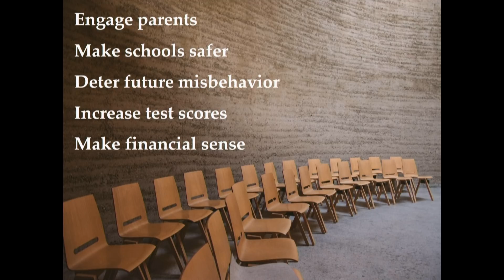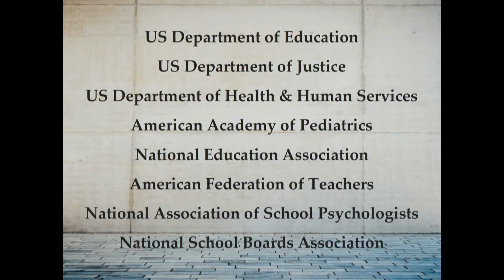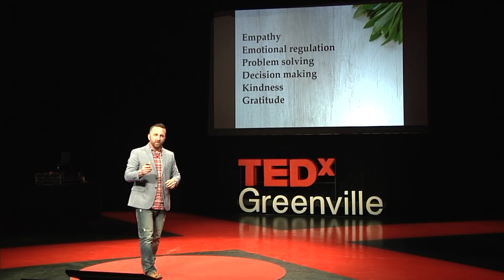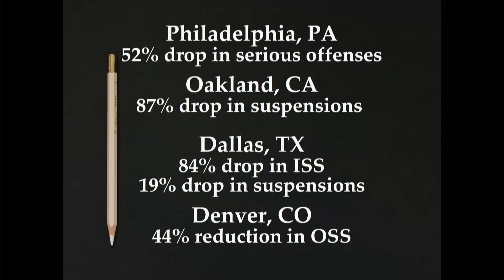What Are We Doing About School Suspensions | TJ Rumler | TEDxGreenville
Educators are often uninformed about childhood trauma and on how to reach students with traumatic childhood experiences. This can lead to personality conflicts, classroom mismanagement, school attendance refusal, and worse. We as educators must take responsibility to learn best practices and adjust the learning environment to best reach our students - not the other way around. No sane person chooses the field of social work—there’s always pain behind the passion for the profession. TJ Rumler grew up on the mean streets of Greenville, SC, seeing first-hand the impacts of poverty, addiction, racism, and gentrification across the socioeconomic spectrum.

Two weeks after 9/11, he enlisted in the US Army. Deploying to Iraq allowed TJ to experience how difficult combat is on soldiers and their families, as well as many failures along the journey towards successful treatment of PTSD and moral injury. With encouragement from friends and family,

TJ left a successful sales career and went back to complete a Master’s Degree in Social Work. Since entering the social work field, he has served fellow Veterans, chronically homeless individuals, individuals with HIV/AIDS, children with extreme behavioral and mental health conditions, and currently serves the students and families of Greenville County through his role with Greenville County Schools.

When his social work cape is in the closet, TJ enjoys writing, cycling, hot yoga, traveling, and chasing great concerts. He believes in the saying, “life is short—buy the tickets.” This talk was given at a TEDx event using the TED conference format but independently organized by a local community.